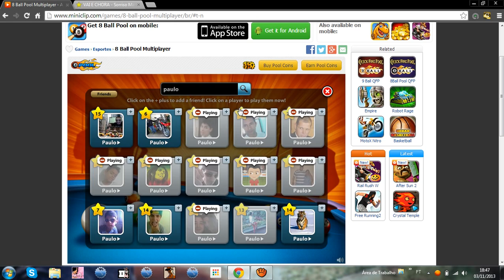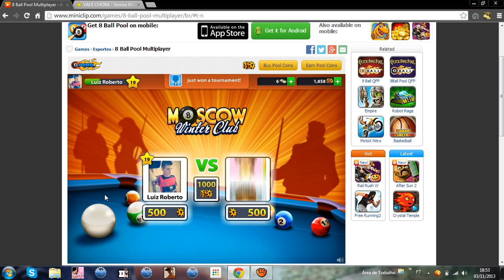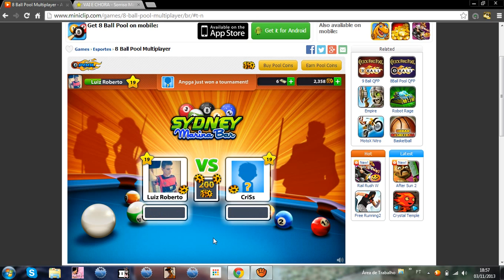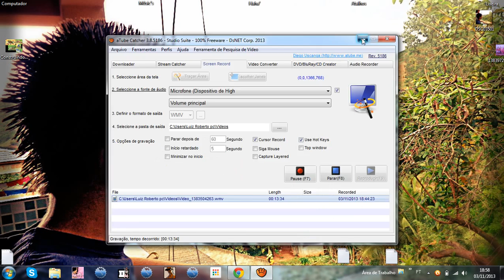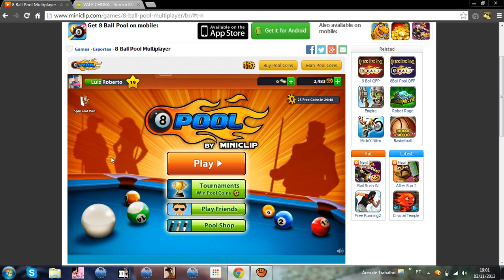8 Ball Pool - Episódio 8: Jogando no Site